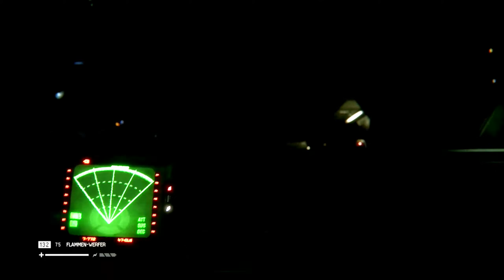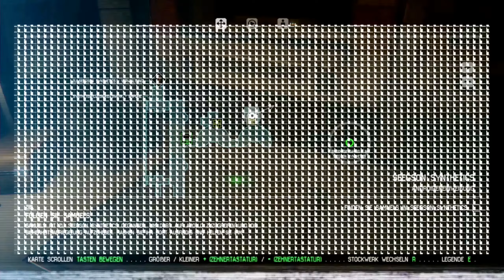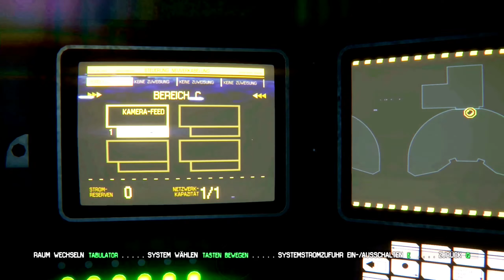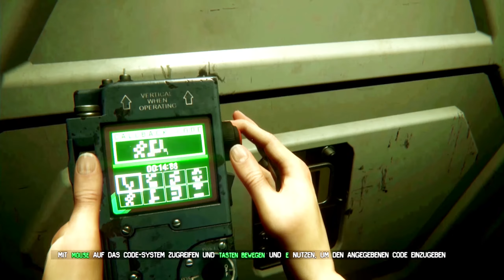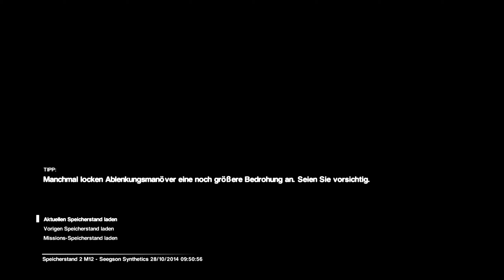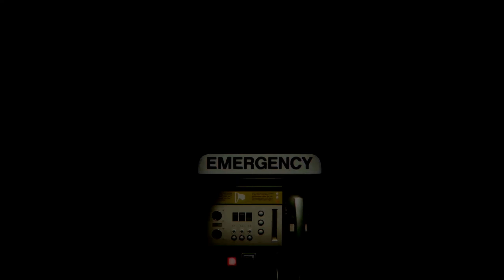ALIEN - Isolation #37: (SonkyLP) Die tödliche Kaskade [PC][HD+][Let's Play][Deutsch]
Gameplay kommentiert von HEISENBERCH ZOCKT, Deutsch/German
Das Spiel erzählt uns die Geschichte von Amanda Ripleys Suche nach ihrer verschollenen und  aus den Filmen bekannten Mutter Ellen.
15 Jahre nach deren verschwinden bekommt Amanda Ripley die Chance, Ihre Mutter wiederzufinden: Der Flugschreiber der Nostromo, dem ehemaligen Schiff der Mutter, wurde gefunden und an Bord der Raumstation Sevastopol gebracht. Als Amanda dort ankommt, hat allerdings ein unbekanntes Monster die Besatzung ziemlich dezimiert.

Heisenberch macht sich also auf die Suche und lernt zu verstehen, warum man sich in den engen und dunklen Gängen einer Raumstation besser nicht von einem Alien erwischen lässt.
Viel Spass! : )